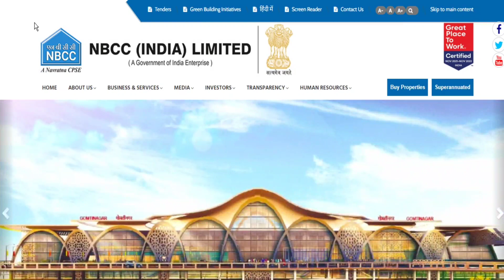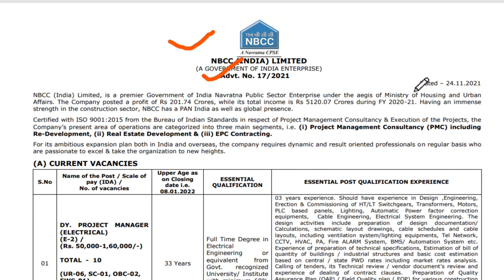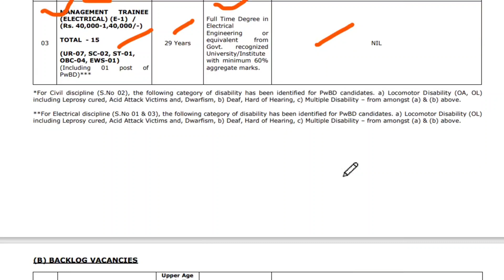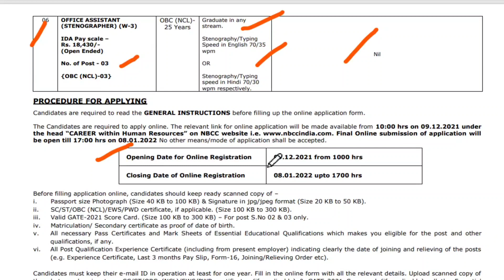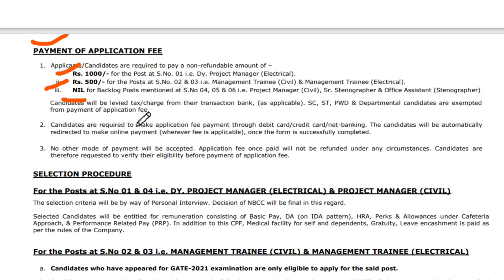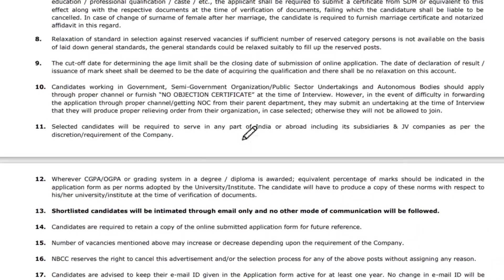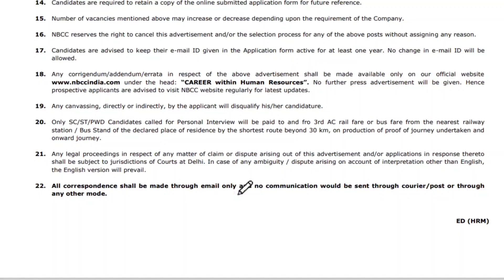NBCC Recruitment 2021 | Salary ₹ 50,000/- | NBCC MT Vacancy 2021 | Direct Selection | Latest Jobs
NBCC India Limited has Inviting Online Application Form for the Recruitment of Management Trainee, Steno and Other 70 Post. Those Candidates are interested in the Following Process of NBCC MT Recruitment 2021 & complete the Required Eligibility Criteria Can read the Full Notification and Apply Online for NBCC Recruitment 2021 @nbccindia.in

Official Notice -